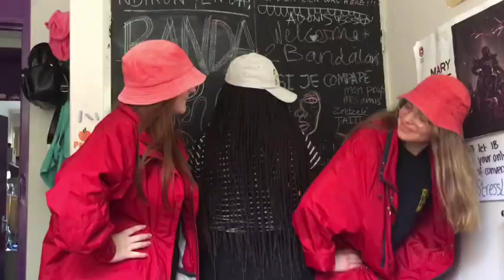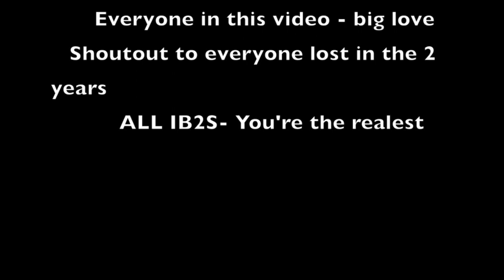In House Leavers IB2018 Waterford Kamhlaba UWCSA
If you know you know... mxm